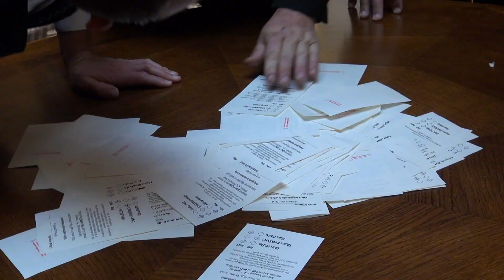Valsts prezidenta vēlēšanas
2023.gada 31.maijs.